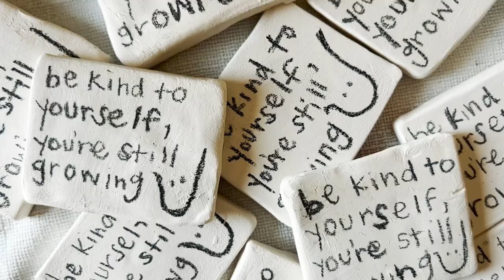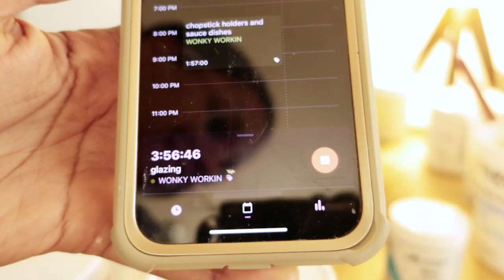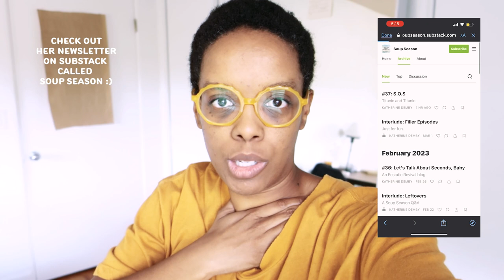glazing days - how i glaze my pottery studio vlog 042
just me glazing my little heart out and chatting my way through it as i prep for my first pop-up of the year :)

timestamps 🕰

00:00 - intro
02:50 - thursday morning moments
03:10 - trimming time
06:06 - leaving to glaze
06:20 - chit chat about glaze issues
07:39 - glazing
08:28 - friday morning moments
9:41 - chit chat about day plan + pottery pickup
10:21 - bisque unloading
11:00 - glazing
11:56 - unloading bisque at home
13:10 - saturday chit chat  about glaze plan
13:33 - glazing
16:24 - chit chat about being done glazing!
17:42 - interview time + how it went
18:29 - chit chat about admin work
18:54 - monday morning glazing pieces before dropping them off
19:34 - packing up and signing off :)

--- about ---

hi it's jamie! ~ i'm a potter playing with clay in sunny fl :)